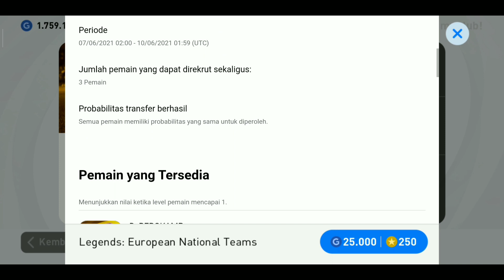TRIK CARA MENDAPATKAN PEMAIN LEGEND DI BOX DRAW LEGEND PES 2021 MOBILE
Di video kali ini saya share ke kalian trik cara mendapatkan pemain legend di box draw legend, penasaran seperti apa triknya? yuk tonton videonya sampai selesai ya :)